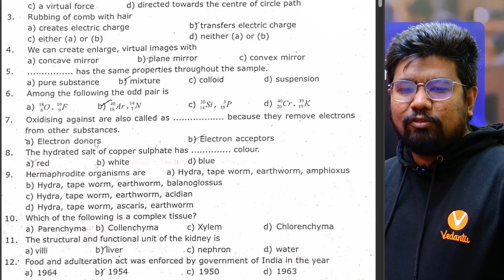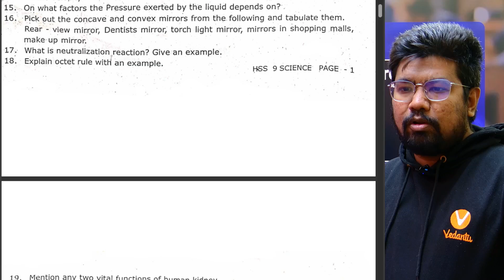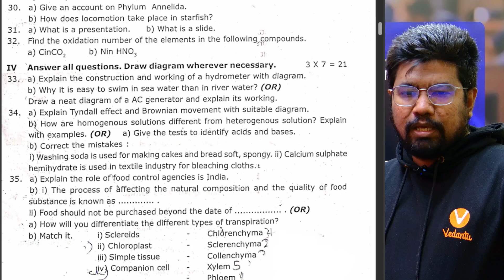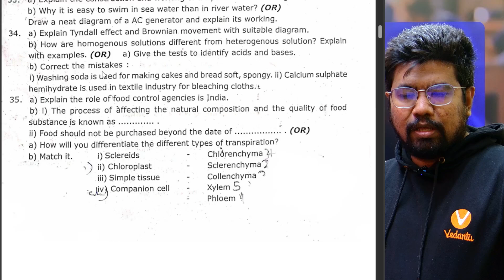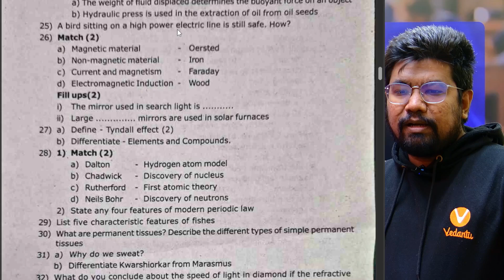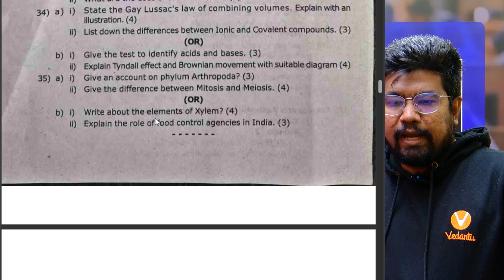9th Science | Half Yearly Question Paper | Important PDF | Yazhiniyan Sir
9th Science | Half Yearly Question Paper | Important PDF | Yazhiniyan Sir